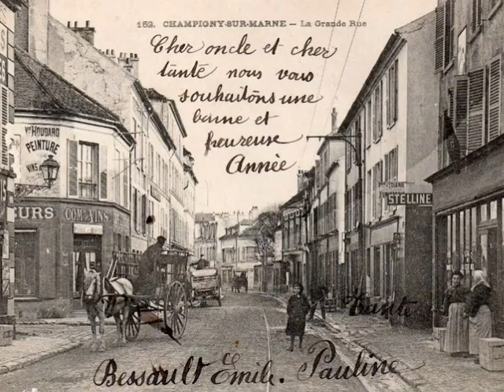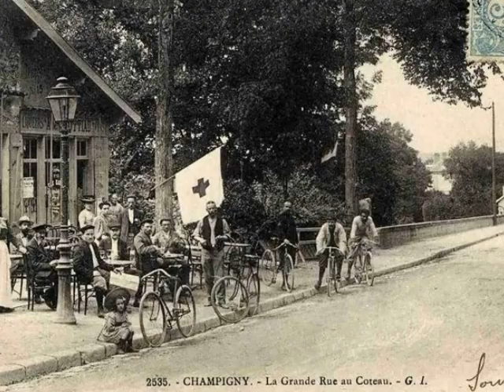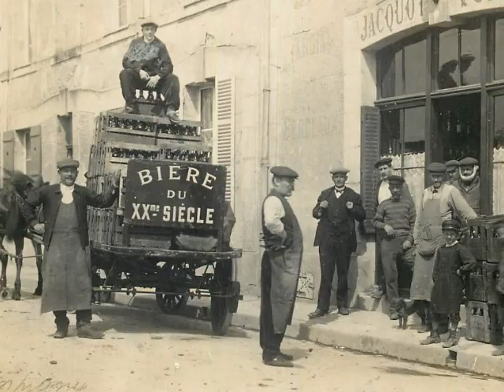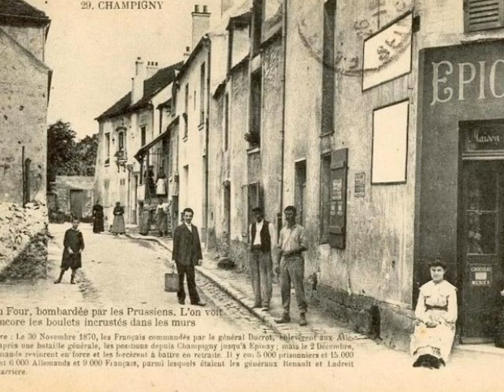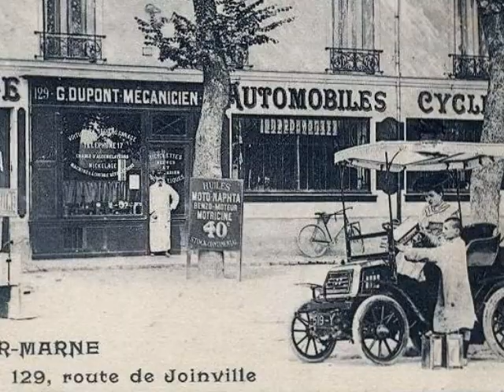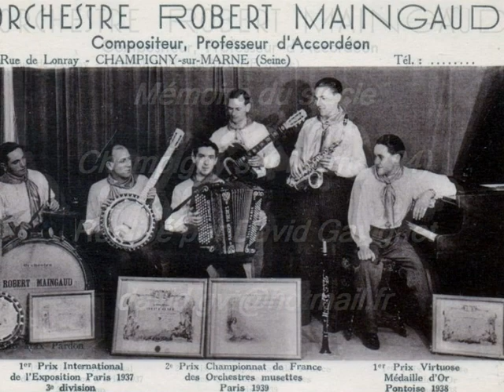Mémoire du siècle Champigny sur Marne 94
Champigny sur Marne (94)
Réalisé par David Gavignet